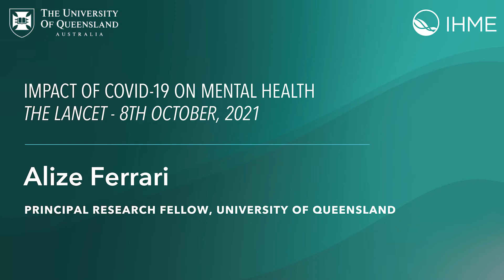IHME | GBD Study | Mental Health – Alize Ferrari, Part 1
Transcription: We did find an elevated prevalence of major depression disorder and major anxiety disorders of populations after the COVID-19 pandemic. We also found that change was more noticeable in female compared to males, and that younger populations were more impacted than older populations. So what does this all mean? Mental disorders are leading causes of disease burden and they were leading causes of disease burden even before the COVID-19 pandemic began. We found that most populations are not well-equipped at responding to the burden due to mental disorders. Interventions exist for major depressive disorder or anxiety disorder, but the extent to which they are delivered to individuals in the population that need it the most is not very good in most countries, and they're most often not delivered in the duration that would be most impactful and most beneficial. So in an environment where cases due to depression and anxiety have gone up due to COIVD-19, we really need to stop and evaluate more broadly what our mental health response is going to be. How should we respond to the burden caused by the COVID-19 pandemic when it comes to mental disorders, but also more generally, the burden due to mental disorder even before the COVID-19 pandemic began.

The Institute for Health Metrics and Evaluation is an independent population health research center at UW School of Medicine, part of the University of Washington, that provides rigorous and comparable measurement of the world's most important health problems and evaluates the strategies used to address them. IHME makes this information freely available so that policymakers have the evidence they need to make informed decisions about how to allocate resources to best improve population health.